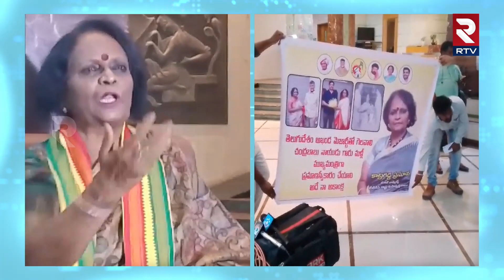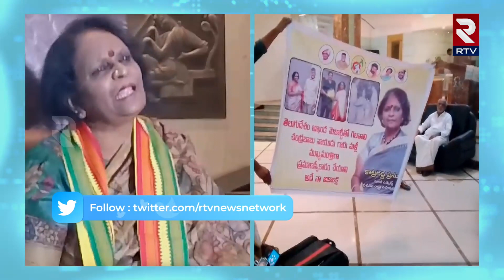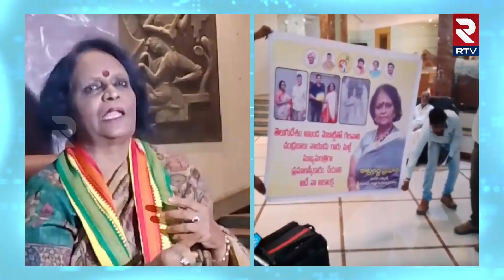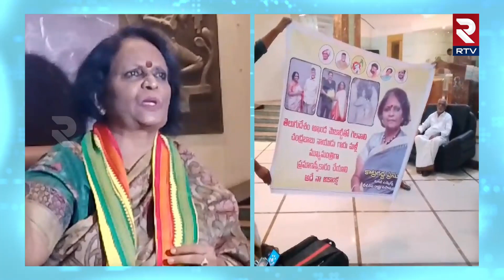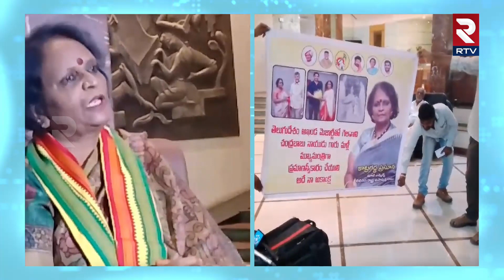Katragadda Prasuna Fires On Cm Jagan | జగన్ నీది ఒక దిక్కుమాలిన ప్రభుత్వం | AP Election | RTV